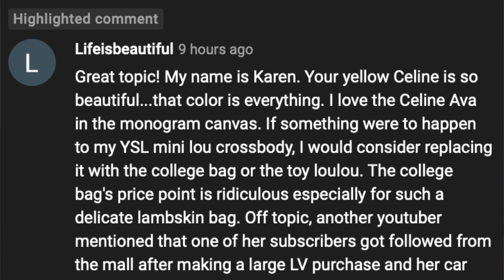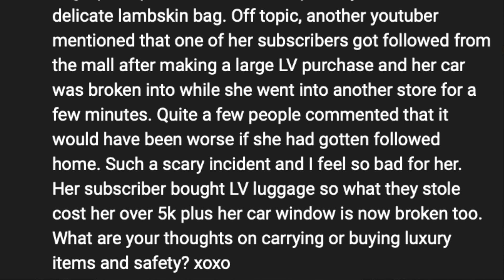Is It Becoming UNSAFE To Wear Luxury & Designer Items? Tips To Stay Safe With Designer Bags!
Hello and Welcome to Anthorpology!

My name is Thor and on this channel, I’m all about mindful consumption, luxury handbags, analytical videos on topics in the fashion industry and looking at making this a safe space for LGBT+ folks who enjoy handbags 💛

In this video, I am talking about the safety, and sometimes lack of safety, wearing luxury goods!

The name of this channel is a mix of my name "Thor" and my major in university, Anthropology. One of my friends nicknamed me it and I thought it was genius, so here we are. As the name suggests, I put an anthropological spin on the topics we talk about!

About Me 🧑
- Vancouver based 🇨🇦
- LGBT 🏳️‍🌈
- Handbag obsessed 👜
- Internationally oriented ✈️